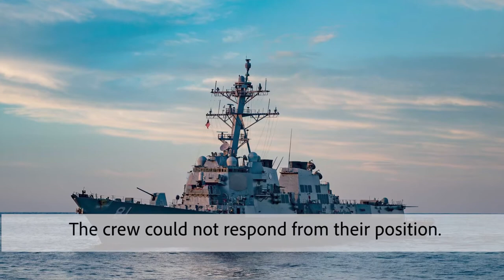NHHC Conserves 9/11 Gift from German Forces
Naval History and Heritage Command (NHHC) reflects on the events of 9/11 by showcasing a gift from the German destroyer FGS Lutjens (D 185) to the crew of USS Winston S. Churchill (DDG 81). Lutjens' sailor made a banner from a bedsheet saying, "We stand by you," after the attacks. The sheet was donated to NHHC in 2020 and remained preserved by the command's conservators. (U.S. Navy video by MC1 Abigayle Lutz)